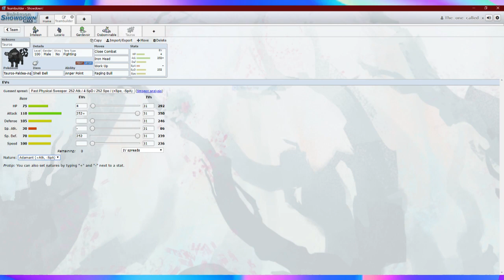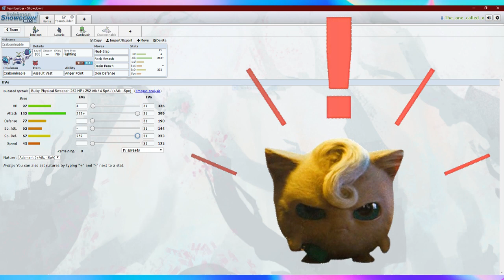7 Star Inteleon Raid Counters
Use these raid counters against Inteleon